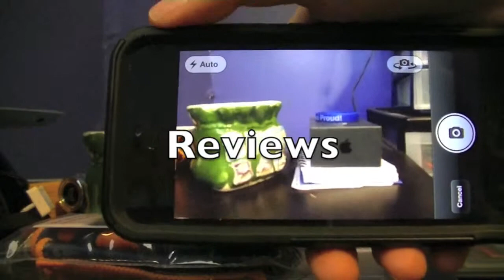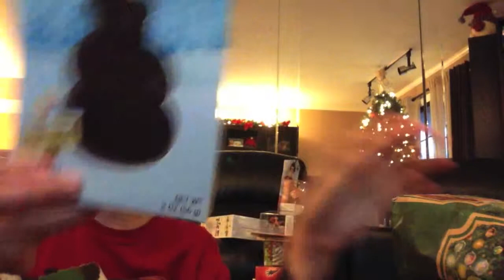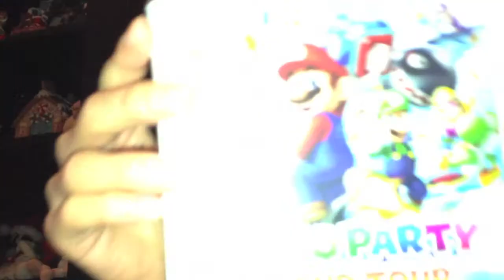MACAWSO CHRISTMAS SPECIAL 2013!!!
I'm currently uploading this on Christmas in 2014. I don't feel like editing a real video today, and I forgot to upload last year's christmas vlog, so I decided it's the perfect time to upload a throw back vlog. It's crazy to see how much my vlogging ways changed over the course of 1 year. I will upload a christmas vlog of what I did this year tomorrow, but for now, enjoy this.